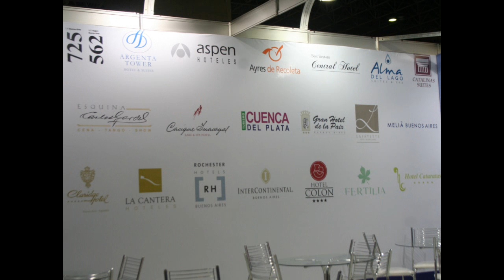Misiones en la ABAV